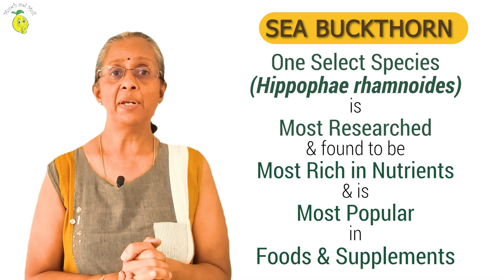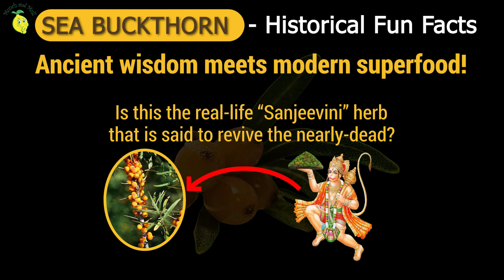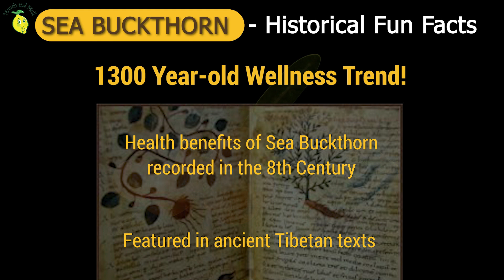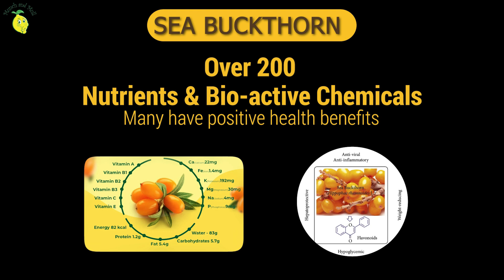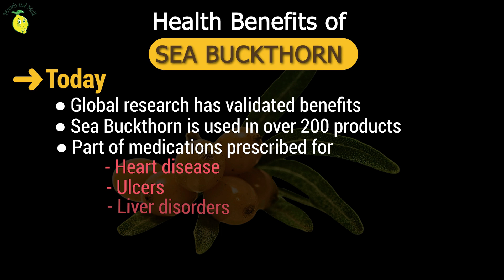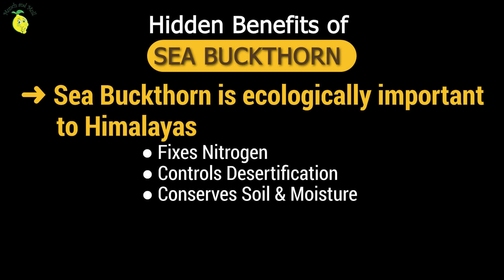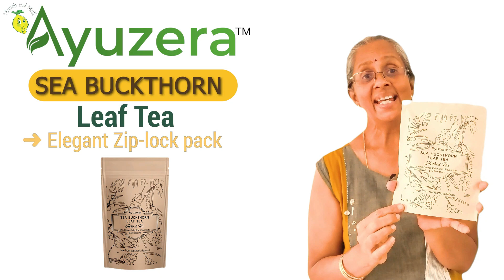Magical Himalayan Sea Buckthorn Berry | Sea Buckthorn Health Benefits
Discover the incredible world of the magical Himalayan Sea Buckthorn Berry, nature's hidden superfruit! In this comprehensive video, we delve into the remarkable Sea Buckthorn health benefits & the versatile uses of the sea buckthorn plant.

✅📚 Excellent book on Sea Buckthorn "SEA BUCKTHORN - THE SUPERFRUIT" by Tsering Stobdan (A Senior Scientist with India's DRDO)

We'll explore the numerous sea buckthorn health benefits. Learn how to use sea buckthorn pulp concentrate, sea buckthorn oil extracted from both the berries and seeds, and sea buckthorn leaf tea & how these formulatons can be a gamechanger in your life.

For those interested in harnessing the full potential of this remarkable fruit, we'll dive into the various sea buckthorn fruit benefits and how you can incorporate them into your diet. Discover the sea buckthorn tea benefits that make it a favorite among health enthusiasts. Find out why sea buckthorn oil is unique from omega fatty  acids perspective

Enjoy this nutritional powerhouse that sea buckthorn supplements that use various parts of the sea buckthron plant are. Get ready to be amazed by the versatility of the sea buckthorn.

👇👀 Quick Access within Video 📽: 👇
00:00 Introduction to Sea Buckthorn in India
00:28 Sea Buckthorn plant in India
1:04 Sea Buckthorn history in India
3:23 History of Sea Buckthorn use across the world
05:17 Sea Buckthorn Nutrition Facts
05:44 Sea Buckthorn Health Benefits
06:46 Ecological Benefits of Sea Buckthorn
07:41 Where to buy Sea Buckthorn Supplements

We'll also address common questions like "What is sea buckthorn seed oil used for?"

References
1. Aleksandra Zielińska, N. I. (2017, May 19). Abundance of active ingredients in sea-buckthorn oil. Lipids in Health and Disease, 16(1), 95.
2.   Amjad Ali, V. K. (2012). Seabuckthorn – A Valuable Resource of the Cold Desert (Ladakh). Journal of Plant Development Sciences, 4(2), 111-115.
3.   AS Bawa, Farhat Khanum, Brahma Singh. (2002, Jul-Aug). Sea Buckthorn: A Wonder Plant. Natural Product Radiance, pp. 8-15.
4.   Fiza Nazir, R. S. (2017). Chemical and antioxidant properties of Sea buckthorn (Hippophae rhamnoides). The Pharma Innovation Journal, 6(12), 173-176.
5.   Ina Gradt, e. a. (2017). Chemical Composition of Sea Buckthorn Leaves, Branches and Bark. Proceedings of the Latvian Academy of Sciences; Section B - Natural Exact and Applied Sciences. 71 (3), pp. 211–216. Latvian Academy of Sciences.
6.   Maya Kant Awasthi, S. K. (2017). The Journey of a Wild Berry: A Story of Rise, Fall, and Revival. Metamorphosis, 16(1), pp. 60-65.
7.   Tsering Stobdan, et al. (2011). Seabuckthorn : The Super Plant (Production, Characterization, Postharvest & Health Applications). India: Defence Institute of High Altitude Research, DRDO, Leh, Ladakh, India.
8.    Zhongxia Ren, e. a. (2021, Apr). Effect of Sea Buckthorn on Plasma Glucose in Individuals with Impaired Glucose Regulation: A Two-Stage Randomized Crossover Intervention Study. Foods, 10(4), 804.

Watch out for an exciting new video release every Saturday at 8 AM.
Munch & Mull is a platform to share various aspects of our food, health & environment through the medium of vegetarian recipes.